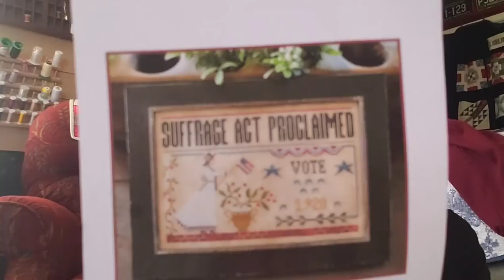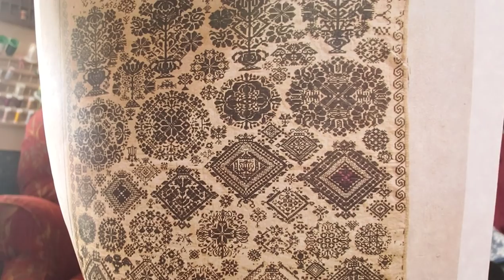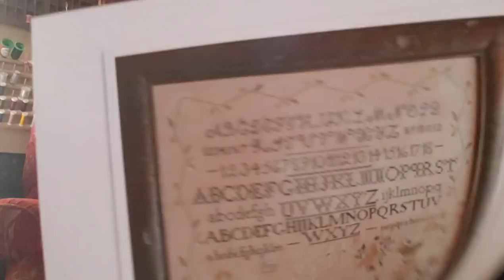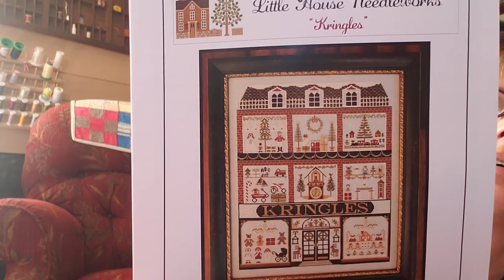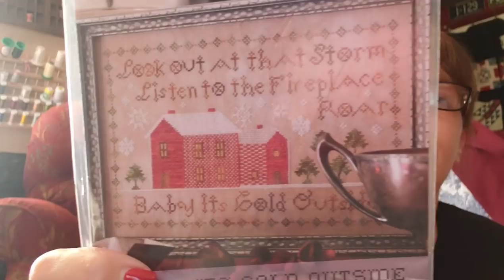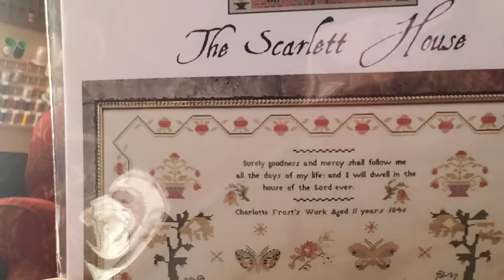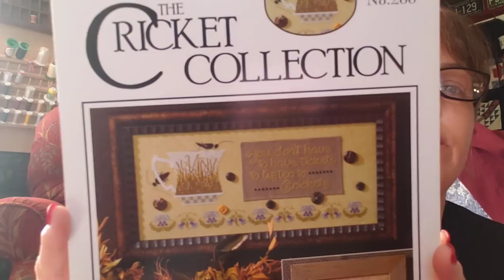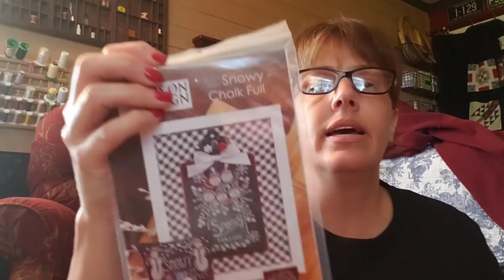Flosstube #7 (actually #8)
I hope everyone is well and finding lots of stitching time!  There is a lot of haul in this one...I hope you enjoy.